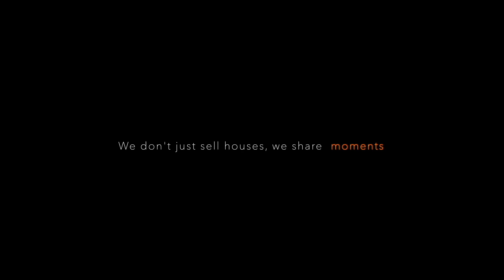Welcome to a Vacation Home / CHRANOI MESSINIA GREECE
Exclusive property of our office, available for sale a country house within a plot of 1.164sqm in Episkopi Chranon. Episkopi Chranon is a seaside settlement whose characteristic feature is its complete harmonization with the natural environment and the sea. This small paradise on earth is located near the international airport of Kalamata and is an attraction for both tourists from abroad and Greeks who seek a quiet place for their summer holidays. The property was built in 1974 and has been radically renovated which makes it ready for use or exploitation. It consists of an open plan kitchen living room and has two spacious bedrooms with their bathrooms. Just below the outside terrace there is an additional storage space of 10sqm.

Real estate office at: 5 Pavlou Ptochou Street, Messini, Messinia
Member of EPPA, SMASA, CEI, NAR
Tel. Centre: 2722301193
Property Manager: Fotis Dimitrakopoulos